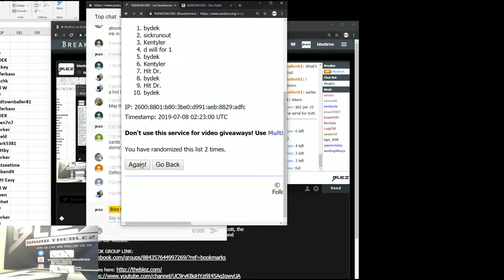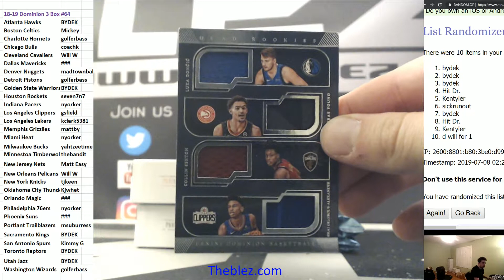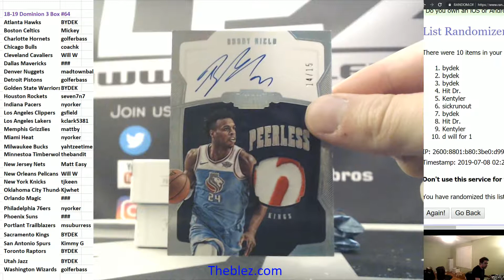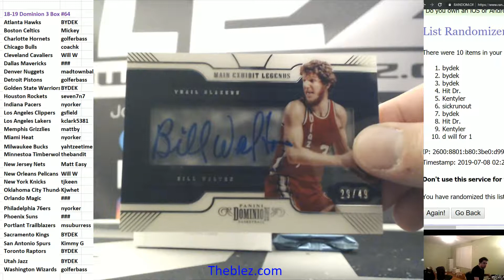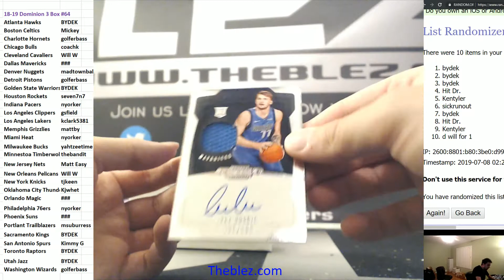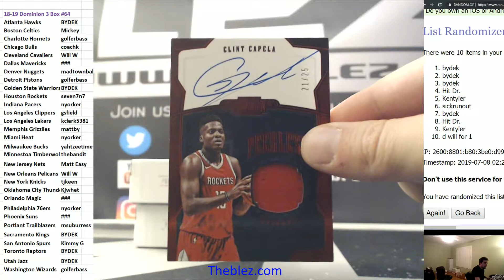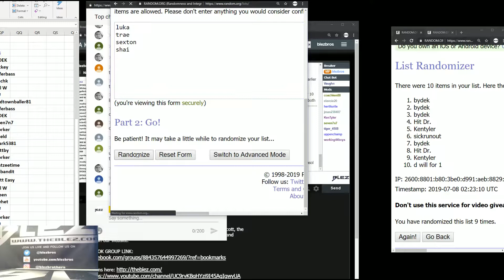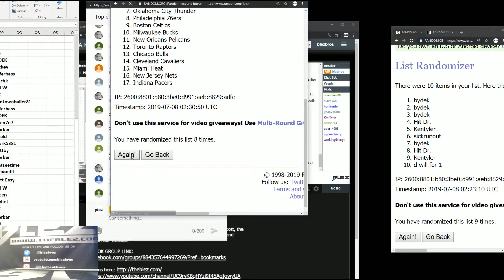2018-19 Panini Dominion Basketball 3 Box Break #64